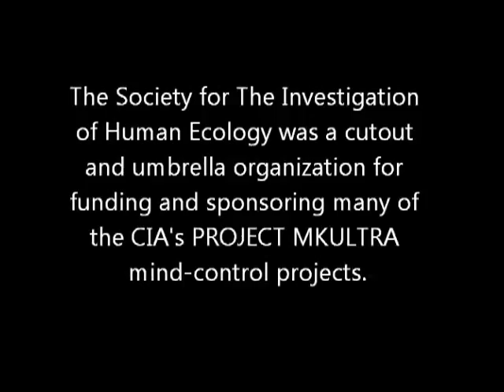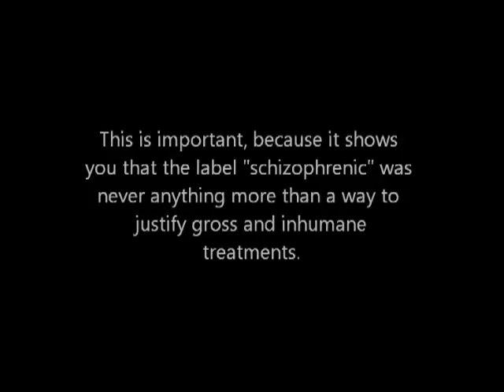Dr. Ewen Cameron and Operation Paperclip.mp4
See article This video is a compilation with live footage of Dr. Ewen Cameron and Operation Paperclip Nazi scientists whom Cameron worked with to formulate his "psychic driving" experiments.